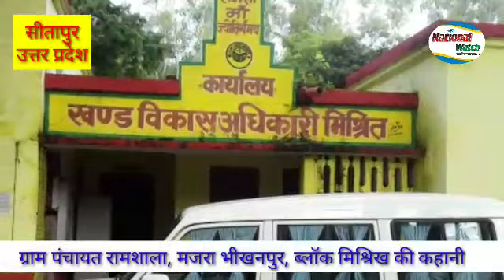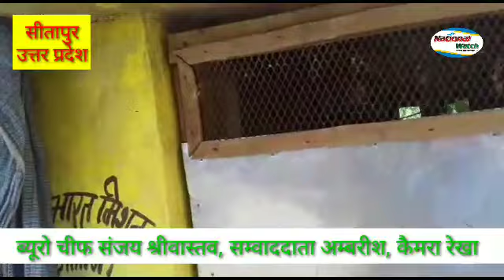सरपंच की कहानी, जनता की जुबानी-18 प्रधान पुत्र ने ऐसी मचाई लूट..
*national watch news* *village development story of PM house plan toilet lights roads ration mnrega at gram Panchayat bhikhanpur block mishrikh district sitapur*
सरपंच की कहानी, जनता की जुबानी भाग - 18
सीतापुर। प्रधानमंत्री आवासों का पैसा डकार गए प्रधान।मिश्रित(सीतापुर)हर घर को छत का सपना दिखाने वाले प्रधानमंत्री मोदी का सपना मिश्रित ब्लॉक् की ग्राम पंचायत रामशाला में पूरा होते नही दिखता।आवास के नाम पर ग्रामीणों से जमकर धन उगाही की गई वही प्रधान पुत्र ने की दुकानों पर पैसा ट्रांसफर करवाया।पूरे बन तक नही पाए आवास।वही प्रधान पुत्र कहते है कि बैंक बी,सी,पैसा लेकर भाग गया।नही हो सकी अभी तक कार्यवाई।जबकि गांव के ग्रामीण बताते है कि आवास की मजदूरी का भी पैसा निकाल लिया गया।अभी तक नही मिल पाई मजदूरी।
ग्राम पंचायत,(रामशाला)ब्लॉक मिश्रित प्रधान(चेतराम)ग्रामीण रोजगार सेवक(शिव शर्मा)पंचायत सचिव(रमाकांत)खण्ड विकास अधिकारी(रामकुमार उपाध्याय) जांच की बात कहते हैं।
भीखनपुर मजरे मैं नही है विद्द्यालय।नही सरकारी इमारत
सार्वजनिक वितरण प्रणाली का भी बुरा है हाल।